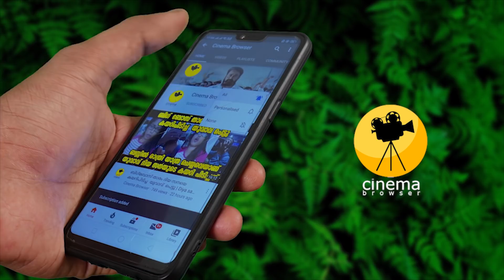വൈറലായി മഞ്ജുവിന്റെ നാടൻ പാട്ട് സിനിമ ഡയലോഗ് പറഞ്ഞ് ഞെട്ടിച്ചു